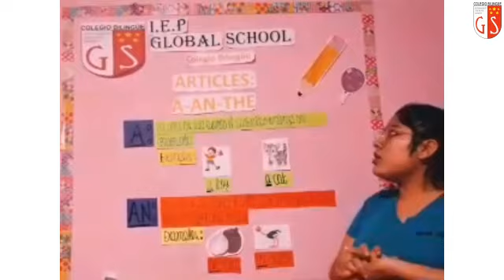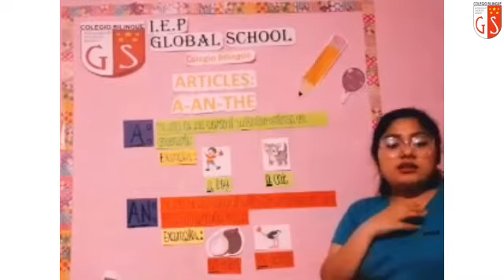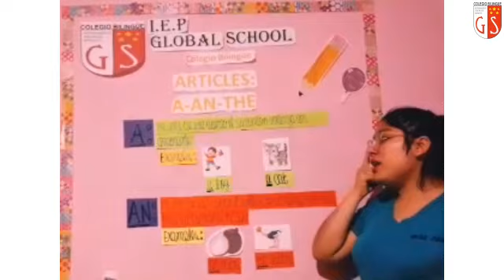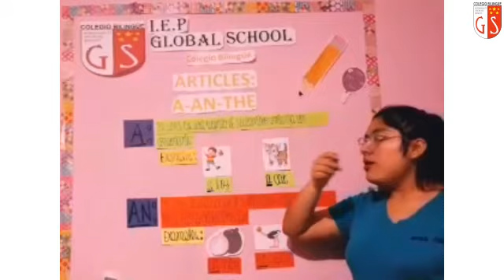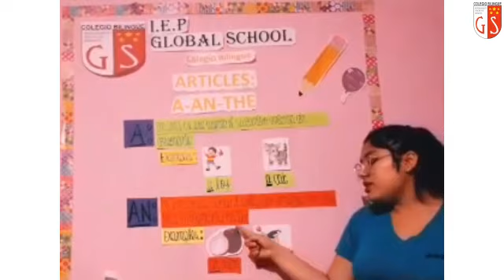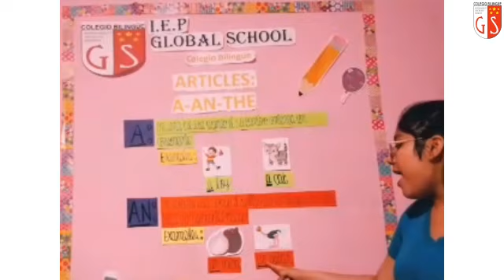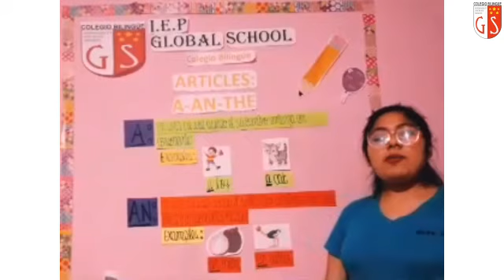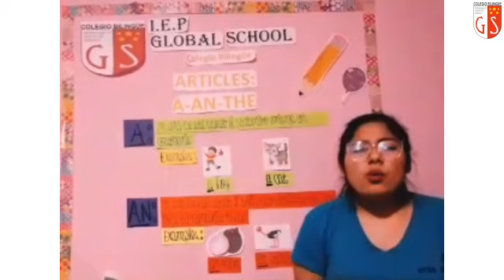2do Grado Ingles Miss Judith 139 Articles A AN THE